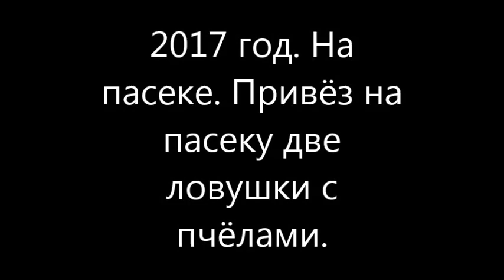На пасеку 🐝🐝🐝 привёз ловушки с пчёлами вечером. (темновато)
🐻С Вами Михаил Татаринов из деревни Закатово. Доброго здоровья и благополучия!💖
Вечером привёз две ловушки с пчёлами на пасеку. Ловушки в виде маленьких ульев стояли в лесных угодьях. Чтобы все пчёлы были в гнёздах, приходится везти ловушки после захода солнца. Уже темновато. Эти ловушки стояли в лесу несколько лет, и мыши зимой изглодали их стенки. Особенно сильно повреждены наружные стенки из древесноволокнистых плит. Внутреннюю древесину грызли меньше.